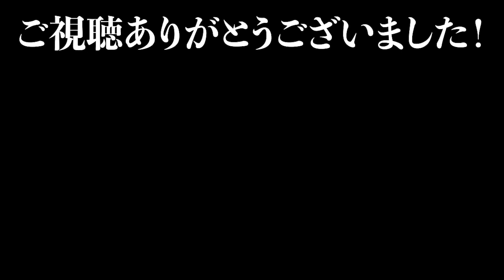【SKJ2021年総集編】世界で1番友達を煽りまくる男たちの爆笑シーンをイッキ見しよう！！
最後にも言ってますが総集編の再生リストを作ったので見まくって欲しい！そして過去動画をたくさん楽しんで欲しい！SKJの歴史だから！by sa2

00:13

00:42

01:10

02:41

03:03

03:31

03:47

03:57

04:20

04:29

04:52

05:11

05:32

06:23

06:49

07:12

07:31

07:47

08:17

08:39

08:51

09:14

09:36

10:27

10:48

11:12

11:27

12:01

12:24

12:47

13:07

13:42

14:00

14:13

14:35

15:11

15:31

15:46

16:20

16:49

17:42

17:57

18:27

18:39

19:00

19:43

20:46

21:18

21:41

22:03

22:15

23:07

23:27

23:47

24:02

24:50

25:27

25:41

26:11

27:20

27:53

28:13

28:23

28:39

29:12

30:03

30:24

31:56

32:35

32:47

33:23

33:41

34:13

34:33

34:56

35:14

35:36

35:59

36:43

37:02

37:34

38:59

39:12

39:33

39:43

39:50

40:25

40:59

41:50

42:20

42:56

43:35

文字数制限でやられた！笑
コメント欄にも貼ります！